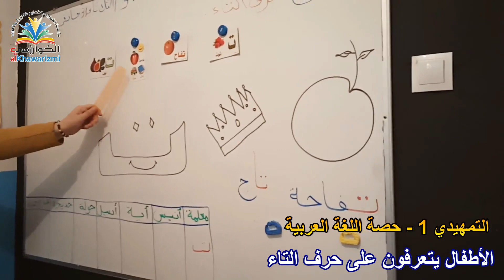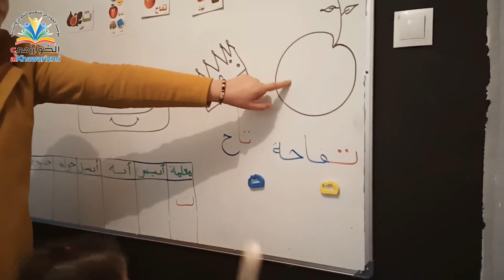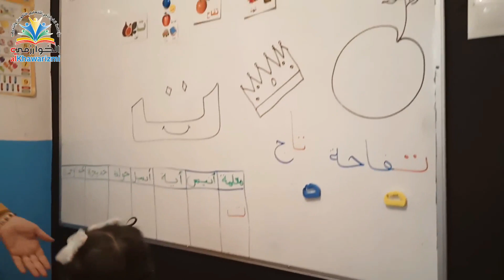الأطفال يتعرفون على حرف التاء في قسم التمهيدي 1